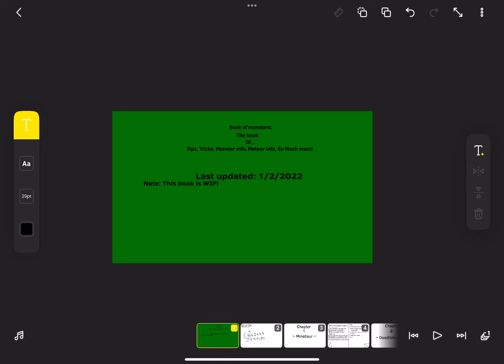book of monsters book! (Wip)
This book is work in progress, expect newer versions.